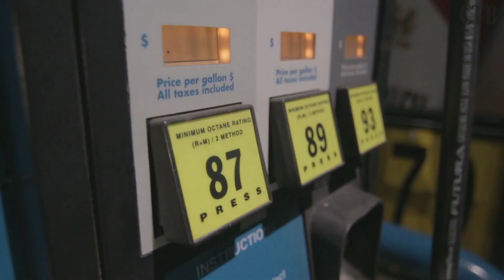Венецуела запаѓа во хаос, САД ја поддржува опозицијата, Русија Владата